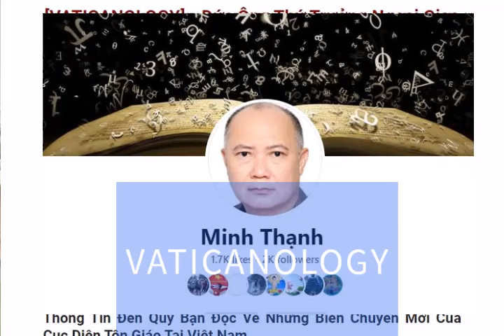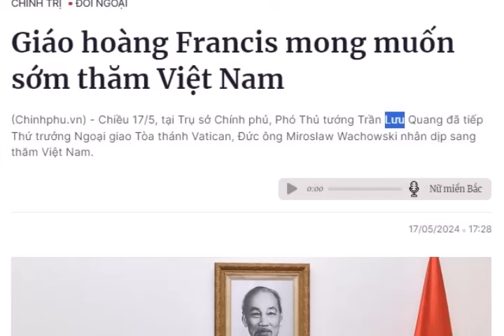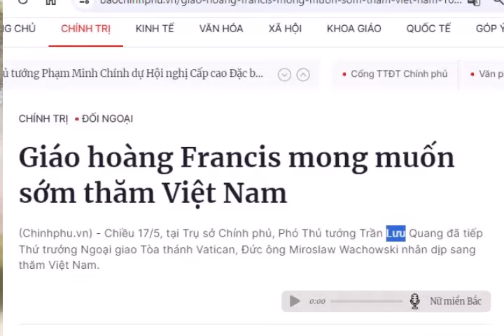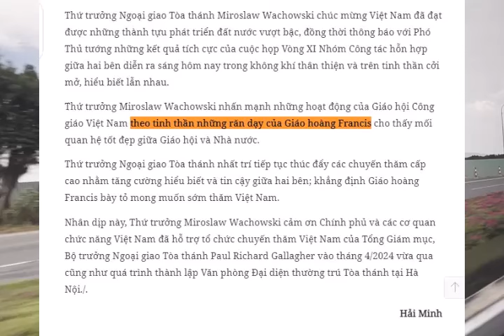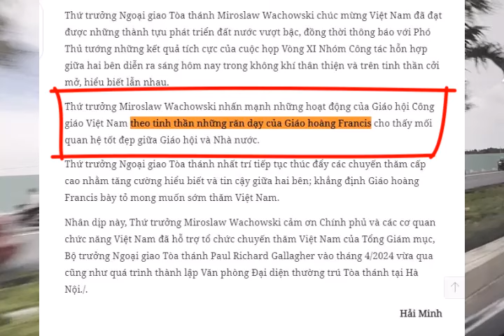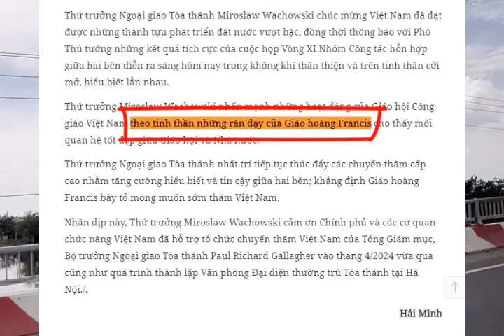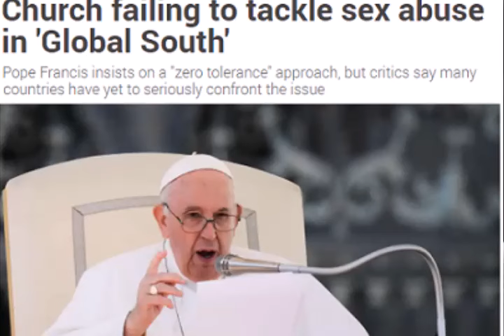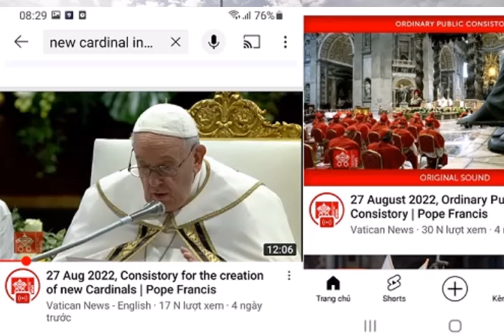333: Phát Biểu Có Tính Cảnh Báo Chính Trị Của Ông Thứ Trưởng Ngoại Giao Vatican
Bài viết của tác giả Minh Thạnh:
 Đức Ông Thứ Trưởng Ngoại Giao Vatican Thăm Việt Nam: Câu Hỏi Về Phát Biểu Nặng Nề Tính Chất Quân Chủ Chuyên Chế Và Không Tích Cực.